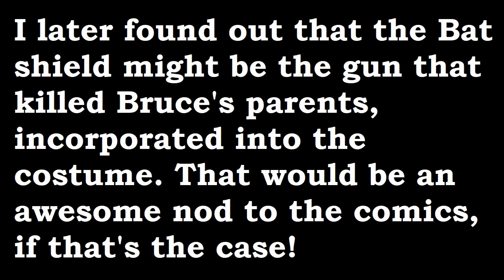The Batman Costume Test Reaction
My Reaction to the brief test footage of Robert Pattinson's Batman costume

Become a channel member for exclusive content, including members only re-watches and gaming streams

Ruckersville, VA
22968